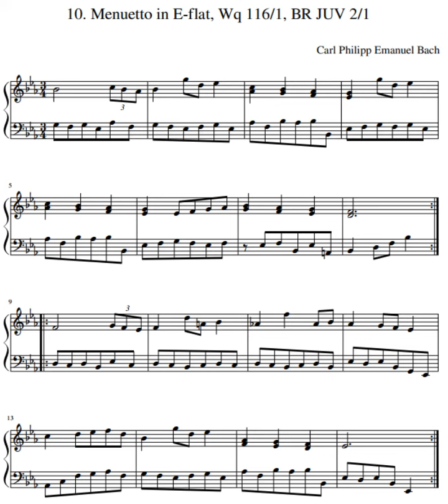C. P. E. Bach - Minuet in E-flat, Wq 116/1